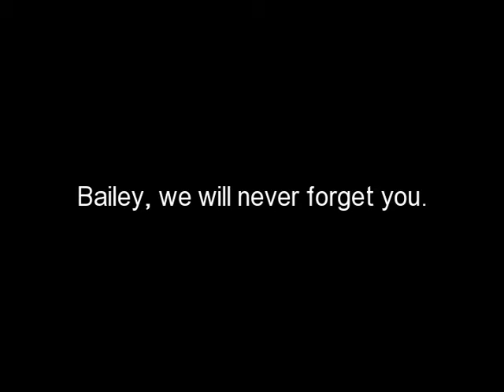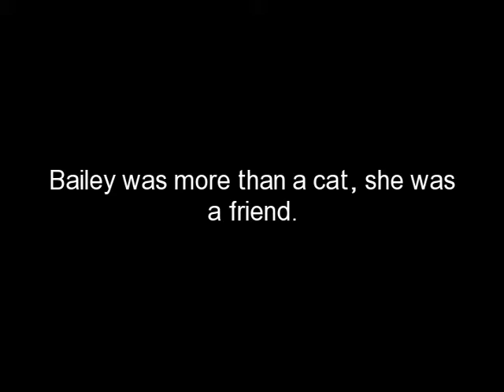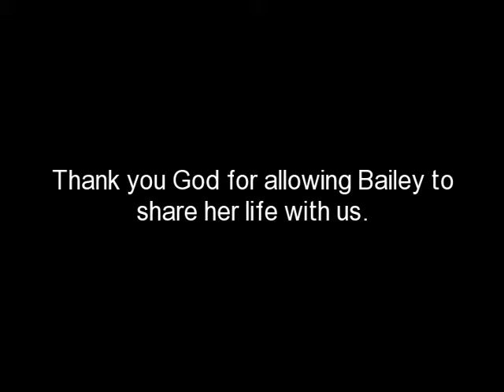Siamese cat-.In memory of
We made this video in memory of our cat, Bailey. We obtained her from Pet Smart over 7 years ago. She was 5 years old. We feel blessed to share our home with her. She never left our property and was always came to our side when we came home. We hope to see her some day in heaven.